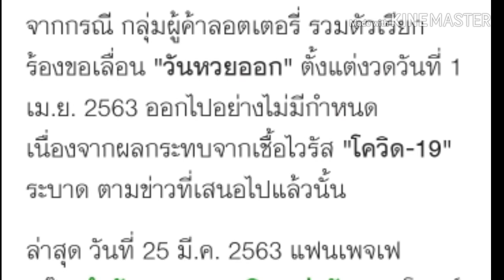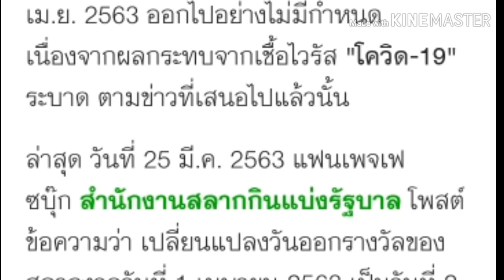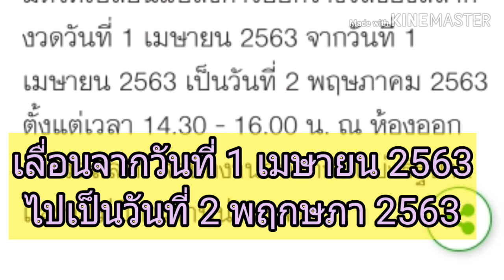ข่าวด่วน*เลื่อนวันออกสลากงวด 1 เม.ย 2563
เลื่อนวันออกสลากกินแบ่ง#1/4/63